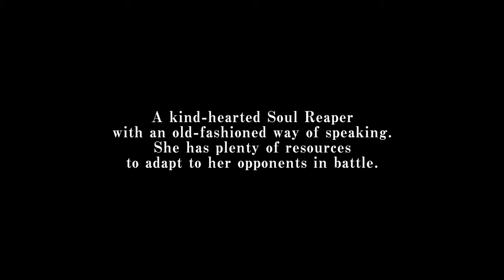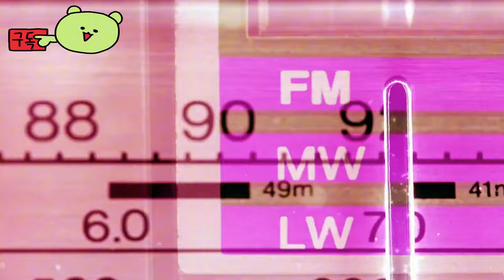블리치 리버스 오브 소울즈 ( BLEACH Rebirth of Souls ) Rukia Kuchiki 캐릭터 게임 플레이 개요 예고편